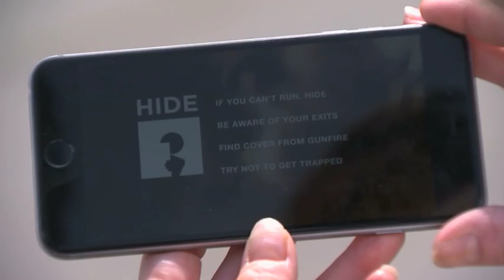Summer holiday safety advice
It may be the last thing you want to think about if you're going away this summer - but police are urging holidaymakers to watch a new video, that tells them what to do if there's a terror attack.

It's a version of the advice for the UK - which is to "run, hide and tell" - and it comes after a series of attacks at popular destinations in recent years.